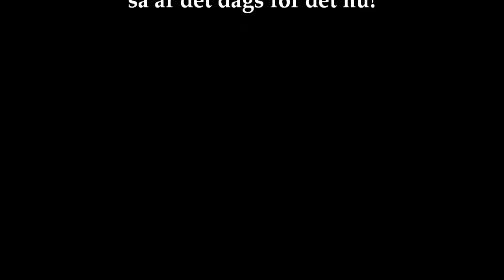Minecraft på Maera - Avsnitt 13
Fixar mer med dinosaurierna och börjar med DNA

Mod-packet finns att skaffa. Titta på för att se hur!

Ny värld, nytt modpack? Svaret är Maera på båda!
Påminner om Feed The Beast men är en variant baserat på Attack of the B-team

I made the music in GarageBand